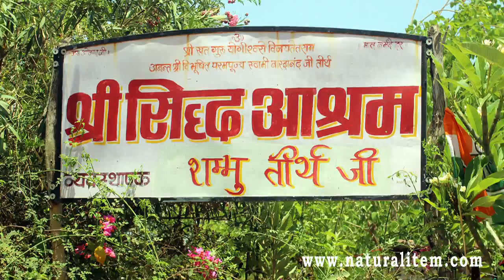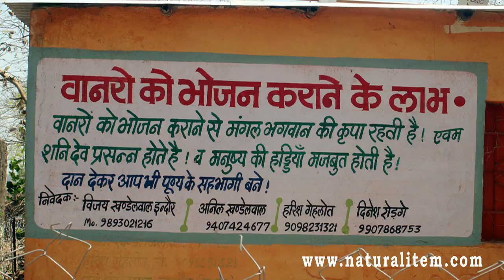OMKARESHWAR HD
OMKARESHWAR
Omkareshwar (Hindi: ओंकारेश्वर) is a Hindu temple dedicated to God Shiva. It is one of the 12 revered Jyotirlinga shrines of Shiva. It is on an island called Mandhata or Shivapuri in the Narmada river; the shape of the island is said to be like the Hindu ॐ symbol. There are two temples here, one to Omkareshwar (whose name means "Lord of Omkaara or the Lord of theOm Sound") and one to Amareshwar (whose name means "Immortal lord" or "lord of the Immortals or Devas"). But as per the sloka on dwadash jyotirligam, Mamleshwar is the jyotirling, which is on other side of Narmada river.
As per Shiv Mahapuran, once Brahma (the Hindu God of creation) andVishnu (the Hindu God of Protection and Care) had an argument in terms of supremacy of creation.[1] To test them, Shiva pierced the three worlds as a huge endless pillar of light, the jyotirlinga. Vishnu and Brahma split their ways to downwards and upwards respectively to find the end of the light in either directions. Brahma lied that he found out the end, while Vishnu conceded his defeat. Shiva appeared as a second pillar of light and cursed Brahma that he would have no place in ceremonies while Vishnu would be worshipped till the end of eternity. The jyotirlinga is the supreme partless reality, out of which Shiva partly appears. Thejyothirlinga shrines, thus are places where Shiva appeared as a fiery column of light. Originally there were believed to be 64 jyothirlingas while 12 of them are considered to be very auspicious and holy. Each of the twelve jyothirlinga sites take the name of the presiding deity - each considered different manifestation of Shiva. At all these sites, the primary image islingam representing the beginningless and endless Stambha pillar, symbolizing the infinite nature of Shiva. The twelvejyothirlinga are Somnath in Gujarat, Mallikarjuna at Srisailam in Andra Pradesh, Mahakaleswar at Ujjain in Madhya Pradesh, Omkareshwar in Madhya Pradesh, Kedarnath in Himalayas, Bhimashankar in Maharastra, Viswanath at Varanasi in Uttar Pradesh, Triambakeshwar near Nashik in Maharastra, Vaidyanath at Deogarh in Jharkand, Nageswar at Dwarka in Gujarat,Rameshwar at Rameswaram in Tamil Nadu and Grishneshwar near Aurangabad in Maharastra
Omkareshwar Jyotirlinga also has its own history and stories.Three of them are prominent. The first story is about Vindhya Parvat (Mount). Once upon a time Narada (son of Lord Brahma), known for his non-stop cosmic travel, visited Vindhya parvat. In his spicy way Narad told Vindhya Parvat about the greatness of Mount Meru. This made Vindhya jealous of Meru and he decided to be bigger than Meru. Vindhya started worship of Lord Shiva to become greater than Meru. Vindhya Parvat practiced severe penance and worshipped parthivlinga (A linga made from physical material) along with Lord Omkareshwar for nearly six months. As a result Lord Shiva was pleased and blessed him with his desired boon. On a request of all the gods and the sages Lord Shiva made two parts of the lingas. One half is called Omkareshwara and the other Mamaleshwar or Amareshwar. Lord Shiva gave the boon of growing, but took a promise that Vindhya will never be a problem to Shiva's devotees. Vindhya began to grow, but did not keep his promise. It even obstructed the sun and the moon. All deities approached sage Agastya for help. Agastya along with his wife came to Vindhya, and convinced him that he would not grow until the sage and his wife returned. They never returned and Vindhya is there as it was when they left. The sage and his wife stayed in Srisailam which is regarded as Dakshina Kashi and one of the Dwadash Jyotirlinga.
The second story relates to Mandhata and his son's penance. King Mandhata of Ishvaku clan (an ancestor of Lord Ram) worshipped Lord Shiva here till the Lord manifested himself as a Jyotirlinga. Some scholars also narrate the story about Mandhata's sons-Ambarish and Mucchkund, who had practiced severe penance and austerities here and pleased Lord Shiva. Because of this the mountain is named Mandhata.
The third story from Hindu scriptures says that once upon a time there was a great war between Devas and Danavas(demon), in which Danavas won. This was a major setback for Devas and hence Devas prayed to Lord Shiva. Pleased with their prayer, Lord Shiva emerged in the form of Omkareshwar Jyotirlinga and defeated Danavas.
It is situated in the Khandwa district of Madhya Pradesh state in India. It is about 12 miles (20 km) from Mortakka in Madhya Pradesh.
Omkareshwar is formed by the sacred river Narmada. This is one of the most sacred of rivers in India and is now home to one of the world's biggest dam projects. BY KAILASH MANSAROVAR FOUNDATION SWAMI BIKASH GIRI